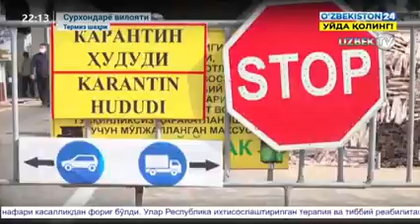Ichki ishlar xodimini sokkan erkak yigladi.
Кеча "АКАХОН"ларига ишониб постдаги ходимларни ҳақорат қилиб турган "ЭРКАК" бугун йиғлаб кечирим сўради